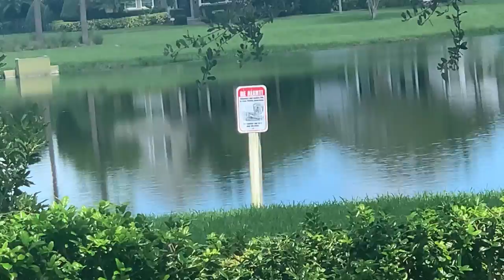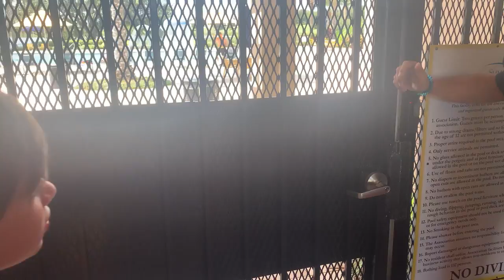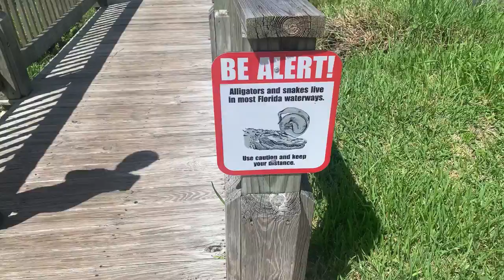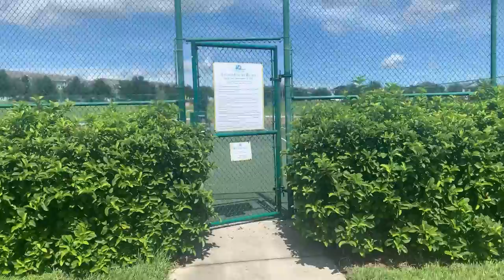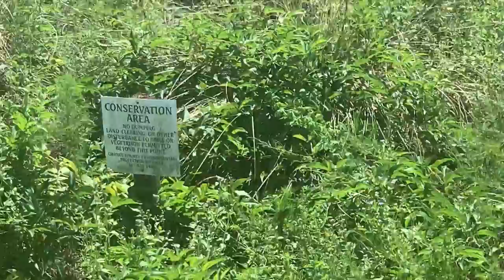Percorrendo as ruas de Winter Garden Flórida